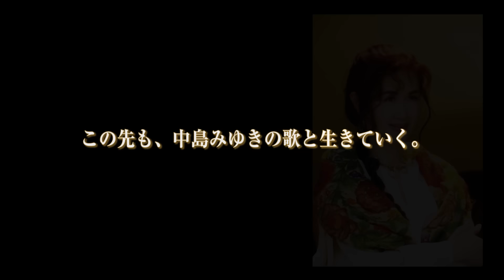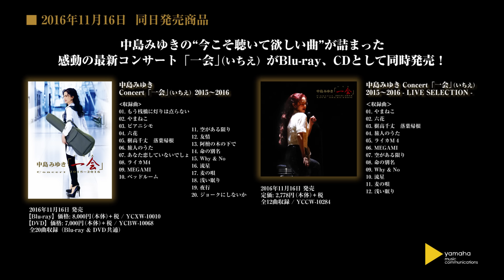「中島みゆき・21世紀ベストセレクション『前途』」トレーラー [公式]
20年ぶりのベストアルバム。「中島みゆき・21世紀ベストセレクション『前途』」

中島みゆき・21世紀ベストセレクション『前途』は21世紀に聴いて行きたい中島みゆきの歌を2000年以降に発表された全曲から12曲をピックアップ。オールタイムベストや2～3枚組での発売が主流の中、毎年作品をリリースしている現役アーティストだからこそ出来る、あえて1枚でのリリース。キャッチフレーズの通り「時代」、「糸」の収録はないものの、この2曲と並ぶ普遍的名曲のNHK『紅白歌合戦』歌唱曲「地上の星」と「麦の唄」、フジテレビ系ドラマ「Dr.コトー診療所」の主題歌で大ヒットした「銀の龍の背に乗って」、ももいろクローバーZに提供し、チャート1位を記録した「泣いてもいいんだよ」のセルフカバーバージョンもアルバム初収録と、話題満載の1枚に仕上がっている。

「中島みゆき・21世紀ベストセレクション『前途』」商品特設サイト：

中島みゆき CDアルバム、Blu-ray、DVD販売キャンペーン」開催中

‹アルバム›
タイトル：中島みゆき・21世紀ベストセレクション『前途』
発売日：2016年11月16日
品番：YCCW-10283
定価：2,800円（本体）＋税
収録曲数 ：全12曲収録
収録曲 ：
M1. 銀の龍の背に乗って
M2. 地上の星
M3. 泣いてもいいんだよ
M4. 常夜灯
M5. Nobody Is Right
M6. 宙 船（そらふね）
M7. 倒木の敗者復活戦
M8. Why & No
M9. India Goose
M10. 産声
M11. 麦の唄
M12. ヘッドライト・テールライト